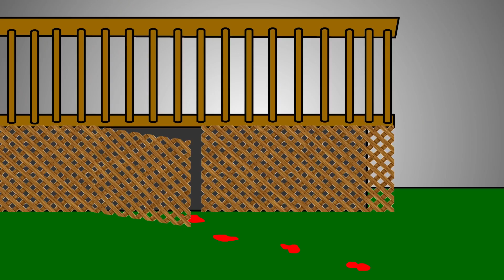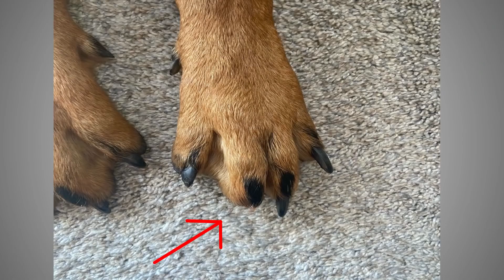Pronto soccorso veterinario | BREWSTEW ITA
Il nostro caro Brewstew ci racconta di quella volta in cui ha dovuto portare d'urgenza il suo cane al pronto soccorso veterinario 😝
▼▼▼▼▼ CONTINUA SOTTO ▼▼▼▼▼

║INFORMAZIONI SOCIAL!  ║

║GUARDA ALTRI VIDEO!  ║